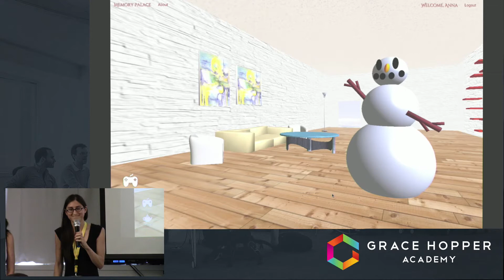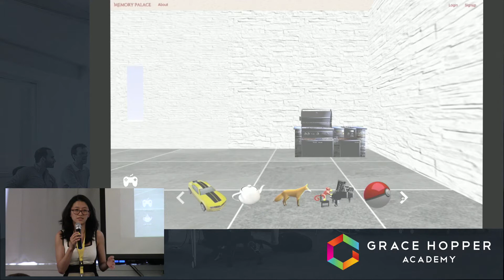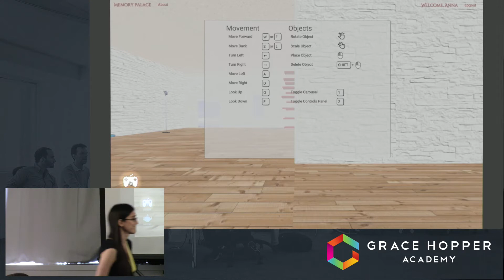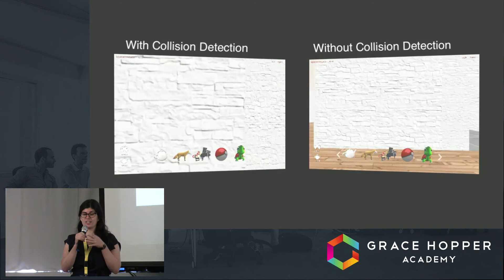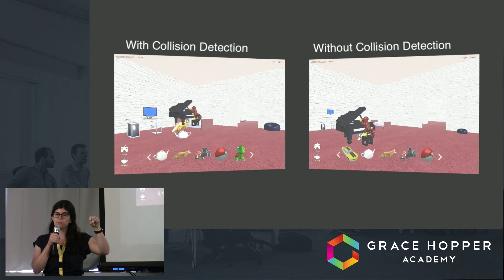Memory Palace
Memory Palace is a three dimensional visualization of the mnemonic device called method of loci, colloquially known as a mind palace or memory palace. Users can explore a palace and interact with the world using first-person controls.
Our simulation allows users to customize numerous 3D objects by scaling and rotating them, and then placing them in the world. They can add a message to the object to be sure to trigger their memory.